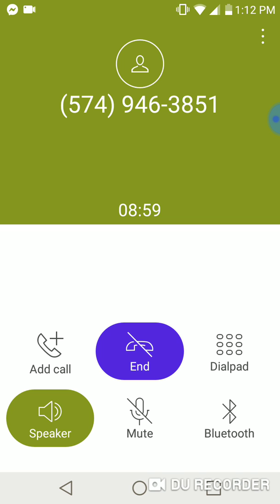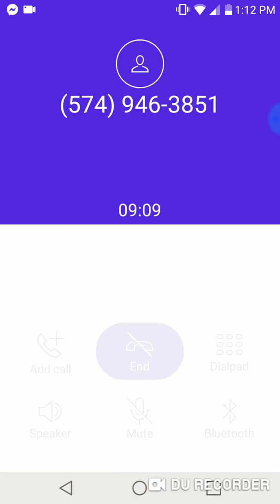Pulaski Circuit Court Administrator Jenny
"[9] "Public agency" includes "[a]ny board, commission, department, division, bureau, committee, agency, office, instrumentality, or authority, by whatever name designated, exercising any part of the executive, administrative, judicial, or legislative power of the state." I.C. § 5-14-3-2. No party contests that a trial court qualifies as a public agency. See Woolley v. Washington Township of Marion County Small Claims Court, 804 N.E.2d 761, 765 (Ind.Ct.App.2004) (holding that a small claims court is a public agency because it exercises the judicial power of the State)."
Bobrow v. Bobrow, 810 N.E.2d 726 (Ind. Ct. App. 2004)